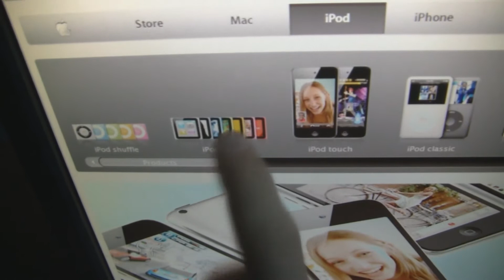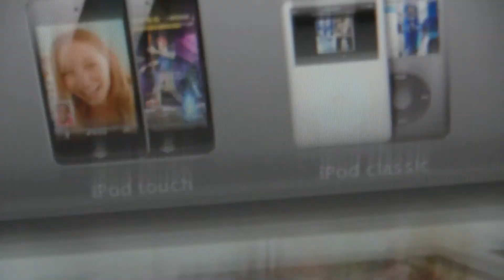Apple Ipod Release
We are all suprised to hear that all new ipods were released and we are very excited. If we can get enough subscribers and views and comments saying that you want to see a review, maybe apple will send us on. so i hope everybody vists our website and hopefully our channel.